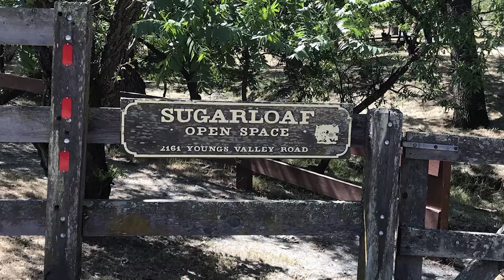Sugar Loaf Open Space - Walnut Creek, CA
Sugar Loaf is a small open space located in the City of Walnut Creek, CA.